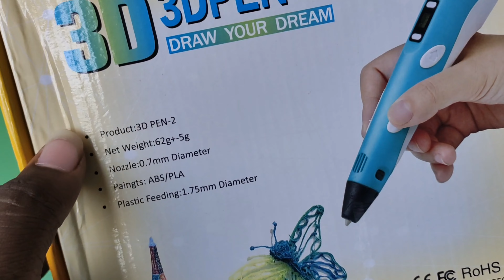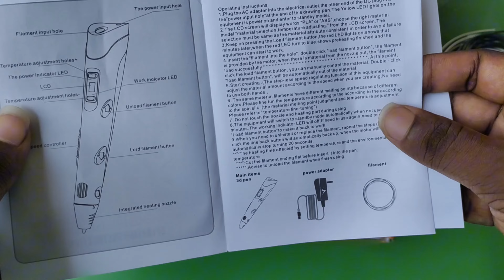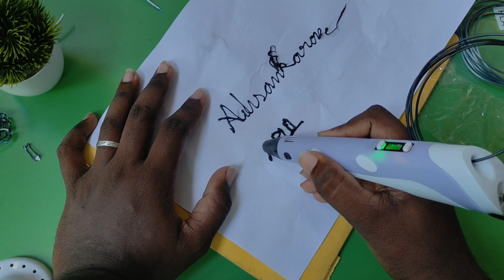3D PEN ART | 3D PEN ஐ!..வைத்து எதனாலும் வரையலாம்! 🤯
Product link 🖇️

அருமை! 3D பென் கலை என்பது அதிக உருவாக்க மற்றும் கருத்துக்களை சிக்கலாக உருவாக்க ஒரு அற்புதமான சாதனம் ஆகும்! இதன் மூலம், படைப்புகள், பொருள்கள் மற்றும் படைப்புகளை முக்கியமாகக் காட்சியாக உருவாக்க முடியும்! உங்கள் கலையின் அர்த்தம் மூன்று அளவில் உருவாக்க உதவும். கருத்து மற்றும் கருத்து தேவைப்படும் உள்ளீடுகள் பல்வேறு வகைகளில் கிடைக்கலாம், அதனால் இந்த சாதனம் மகிழ்ச்சியான மற்றும் உயர்வான கலை என்று சொல்ல முடியும்! மேலும், இந்த படைப்புகள் வாடிக்கையாக வெளியிடப்படும் உதவி பொருள் மற்றும் வலைப்பின்னல் போன்ற பல்வேறு கலைக்களை உருவாக்க முடியும். வேறுபாடுகளை உருவாக்குவது உங்கள் கருத்து மற்றும் கருத்தினை பரிந்துரைக்கின்றது. கொஞ்சம் வெளிச்சம் மற்றும் படைப்பு அறிவை கொண்டு கலையை உருவாக்குவது மிகவும் சுரண்ட வேலையாகும்!